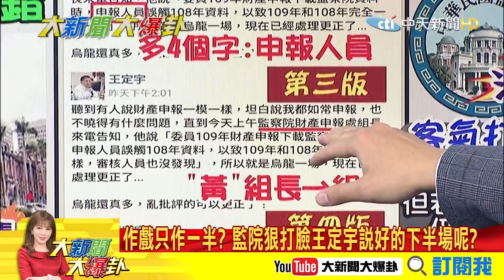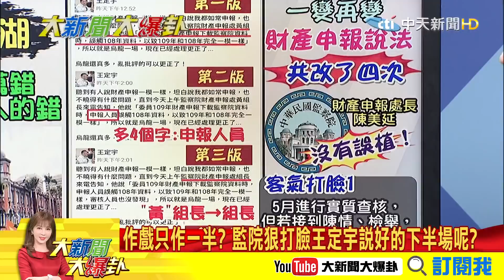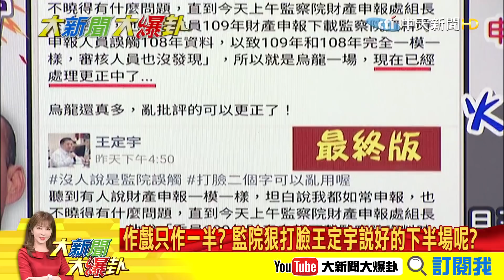【大新聞大爆卦】王定宇誤觸說遭監院打臉?驚見臉書財產申報每日一變? 精華版